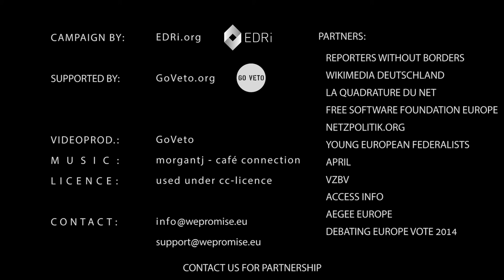#49 Reporter ohne Grenzen supports WePromise